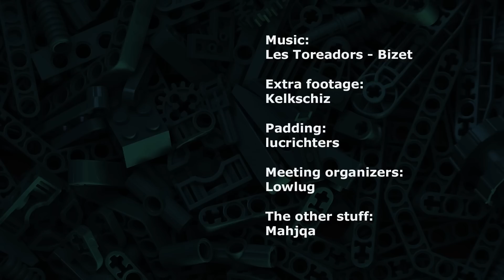Lego motorized competition: Off the rails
Rules: Each vehicle is powered with a standard Lego battery box, and a single medium motor. Each vehicle isn't wider or longer than 16 studs. There are prizes for best looking creation, most original creation, best crash, and fastest finish. In that order.